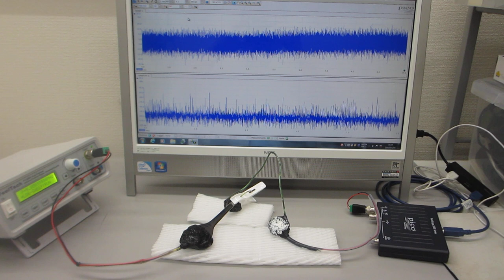メガヘルツの超音波伝搬制御に関する基礎実験（超音波システム研究所）